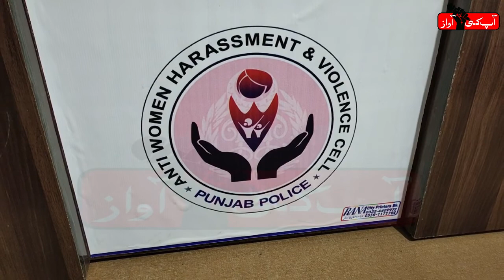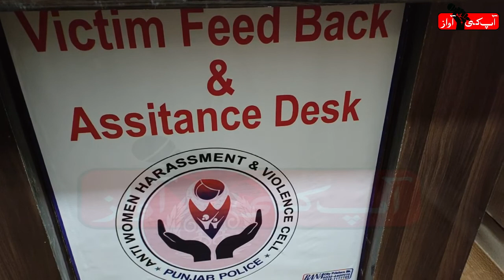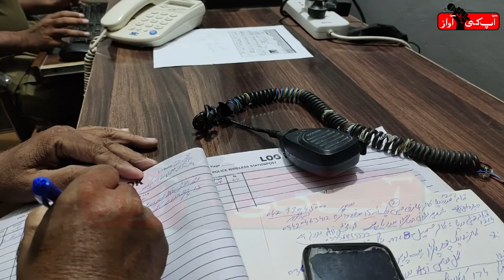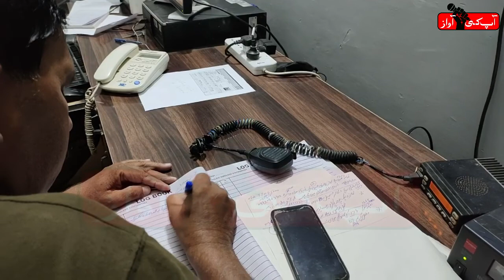Police Action on Woman Harassment | AAP KI AWAZ